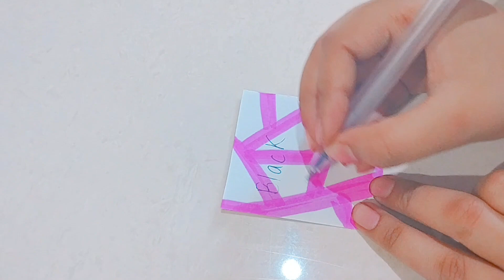Diy blackpink theme/journal sheet/art